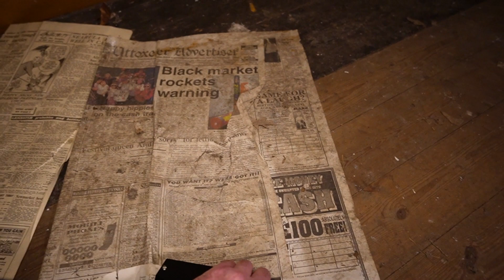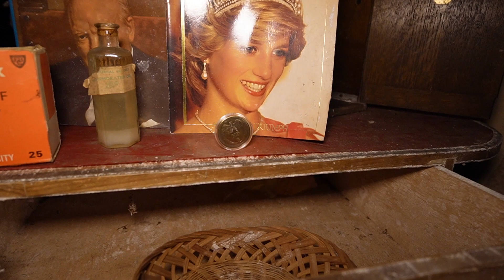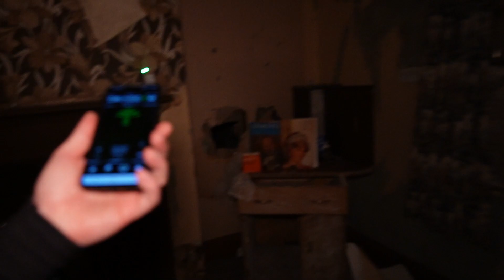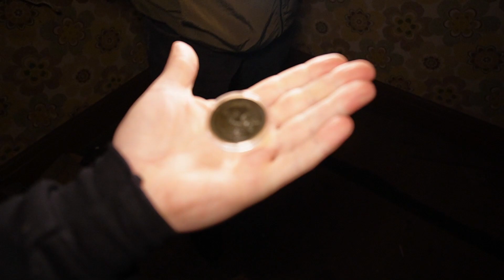She Still Haunts This Abandoned House 30 Years later | Paranormal Activity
Join us as we venture into the heart of darkness, exploring an abandoned house with a chilling past. Rumoured to be haunted by the spirits of its former residents, the house has been left untouched for years, allowing the forces of the supernatural to take hold.

As we step inside, we immediately sense a presence, and our cameras capture the eerie silence and ominous atmosphere. We begin our investigation, using equipment to detect any paranormal activity, and are soon met with strange readings and unexplained events.

From unexplained noises and chilling whispers, we document every spine-tingling encounter, leaving no stone unturned in our quest for the truth.

As we delve deeper into the history of the house and the people who once lived there, we uncover dark secrets and tragedies, shedding light on the reasons why the spirits may still linger.

Whether you're a sceptic or a believer, our investigation of this haunted house will leave you questioning the boundaries between life and death, and the mysteries that lie beyond.

So come with us on this eerie journey into the unknown, as we explore the paranormal in an abandoned house and confront the forces of the supernatural.

Featuring:  @jasonbutlervlogs